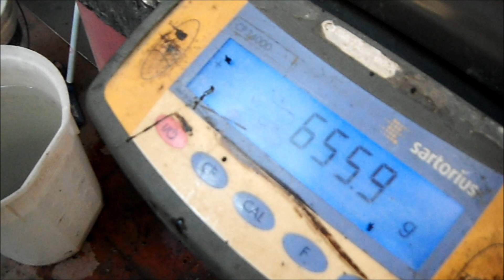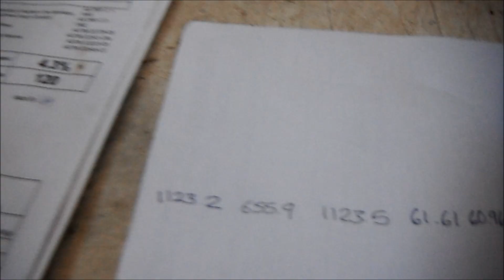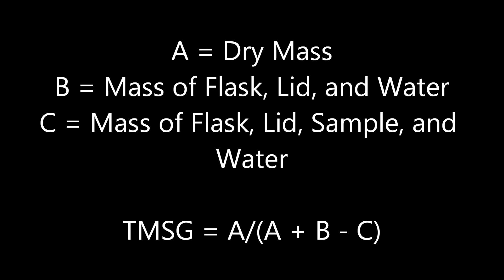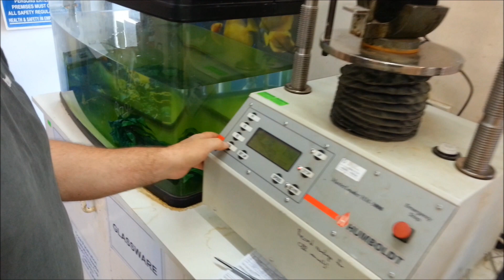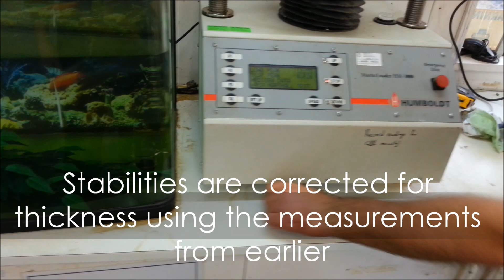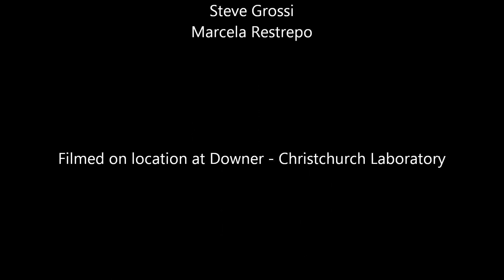Marshall Mix Design Test Methods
Demonstration of test methods to measure Height, Bulk Specific Gravity, and Stability and Flow of 100mm diameter Marshall asphalt specimens. Theoretical Maximum Specific Gravity (TMSG) is demonstrated as well.